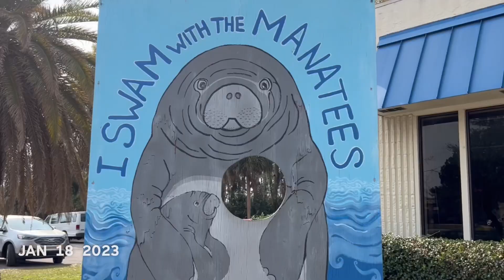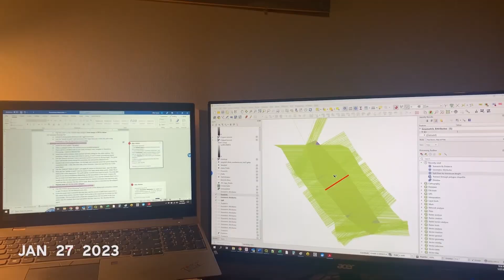January 2023 - BroSki 🤙